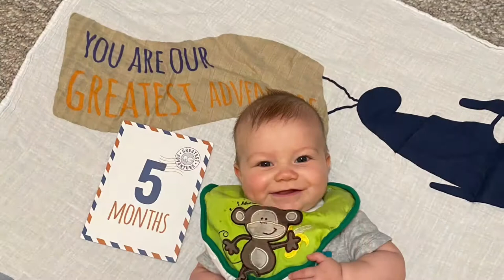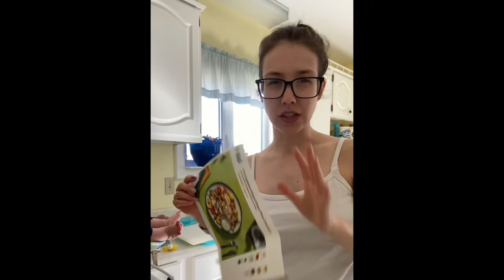*DAY IN THE LIFE 💁🏻‍♀️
So I thought I’d switch it up a bit and make a day in the life video for y’all!
Took me long to upload it I know! I’ve been busy!!

Thank you all so much for your support and patience with me!

Any comments or questions don’t hesitate to leave them!